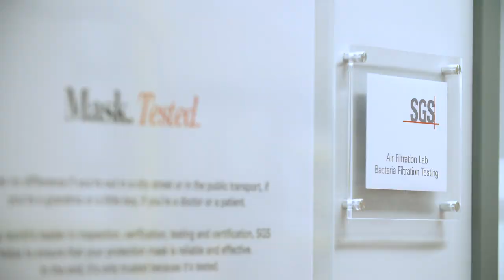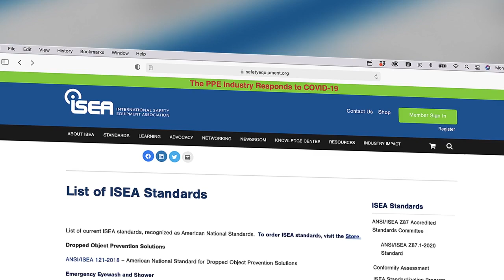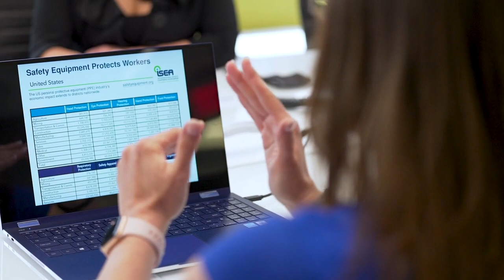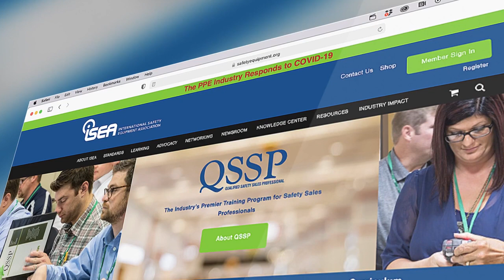Safety Standards, Education and Advocacy Review | Protecting Workers, Protecting Lives Series | ISEA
ISEA offers a thorough examination on the importance of representing leading safety equipment and technology firms in a very broad and diverse sector. Chuck Johnson, President discusses the 4 pillars of safety dedicated to standardization, Education, Advocacy and Networking and their long history of continuous improvement of safety standards; Tom Votel, ISEA Board Vice Chairman shares how they protect end users and workers through member networking and partnering with OSHA; Romina Khananisho, VP Government Relations @Honeywell talks about the importance of government relations and advocacy to insure safety equipment interests are represented and Kelly Kolb, Kimberly-Clark Executive discusses the importance of training and how the QSSP certification prepares safety executives to be a knowledgeable resource to protect workers.